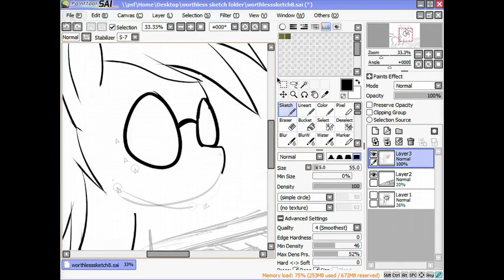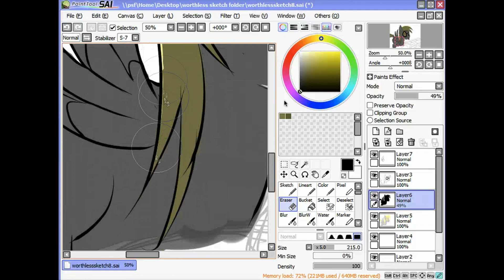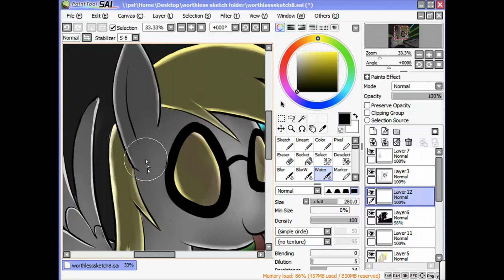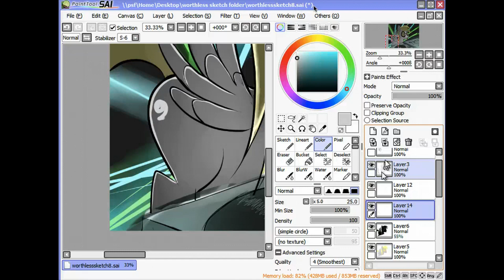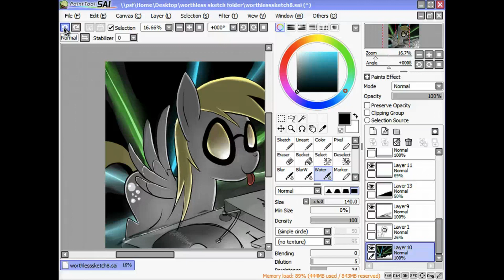DJ DERP3 MLP FIM Speed Draw Paint Whatever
It's time for another speed draw :D

Pen pressure stopped working near the end! It was the most annoying thing, very frusturating